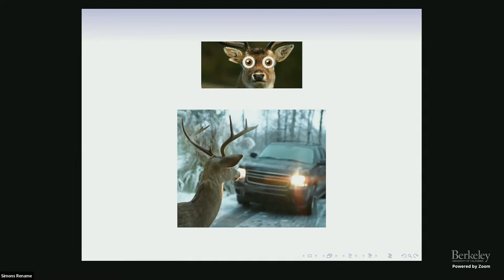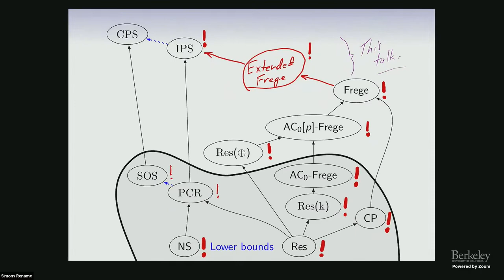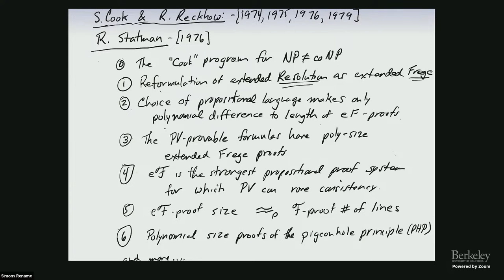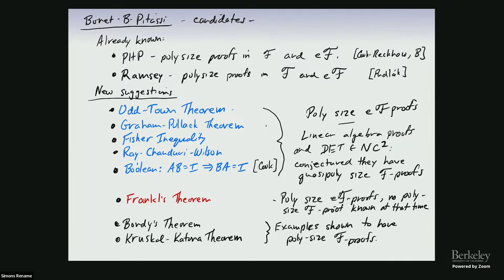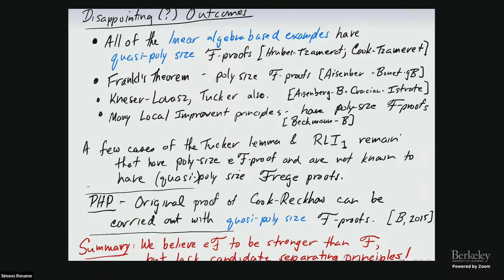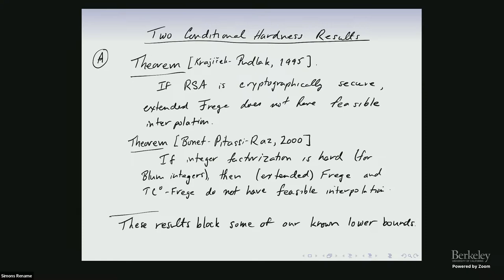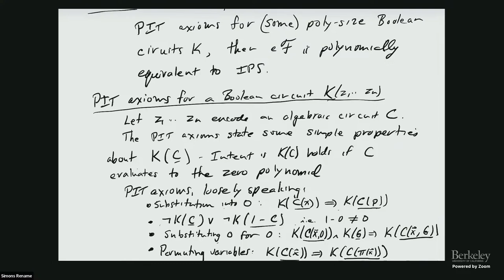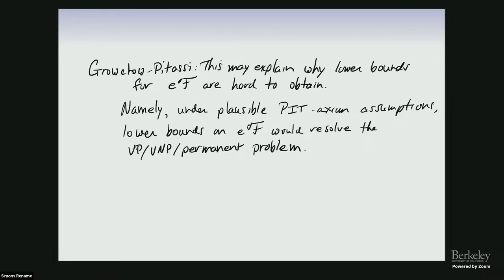On Extended Frege Proofs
Sam Buss (UC San Diego)
ToniCS: Celebrating the Contributions and Influence of Toniann Pitassi

We take a tour of what is known about the complexity of Extended Frege Proofs.